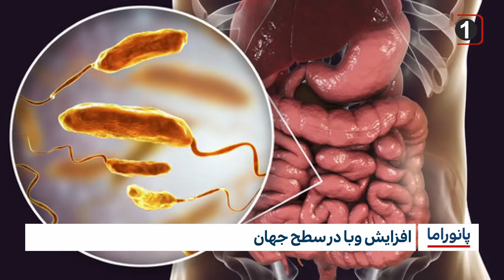خبر پانوراما : شنبه 12 دیماه 1402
-دونفر سنی تندروی ترور.یست در وزیرستان شمالی پاکستان به هلاکت رسیدند
-بحران دسترسی زنان در افغانستان به خدمات بهداشتی
-مراسم تحویل ۱۷۲ شهید حادثه انفال در بغداد
-نزدیک به ۳۰۰ پناهجوی افغانستانی از پاکستان به کانادا منتقل شدند
-افزایش آزار و شکنجه اقلیت ها و منتقدان در هند توسط دولت مودی
-ده ها غیر نظامی در بمباران سودان کشته شدند
-تحولات دریای سرخ نگران کننده است
-ترکیه از کشته شدن ۲۰ شبه‌نظامی کُرد در شمال عراق خبر داد
-افزایش وبا در سطح جهان